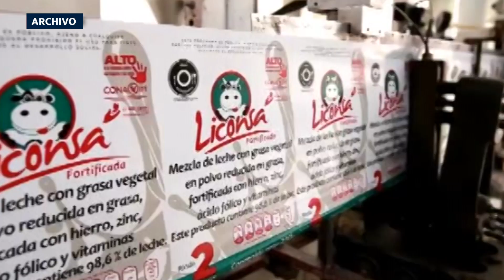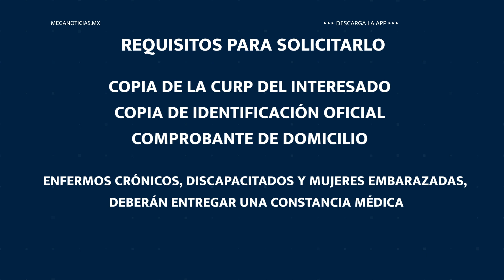Leche Liconsa en San Luis, ha beneficiado a 500 personas, durante 2022 🥛